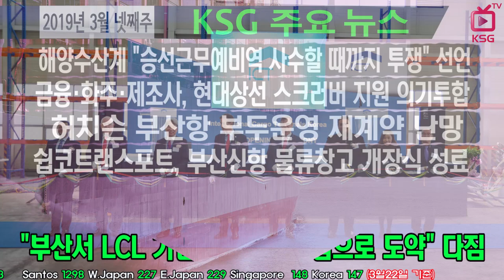KSG NEWS/ 해양수산계 "승선근무예비역 사수할 때까지 투쟁"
11개단체 국방부 앞 결의대회
금융·화주·제조사, 현대상선 스크러버 지원 의기투합
허치슨 부산항 부두운영 재계약 난망